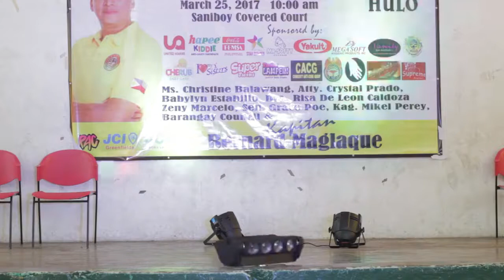KIDS FUN DAY - Remmy Parcia and Sophia Padua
Artists: Remmy Parcia and Sophia Padua
Manager: Onie Luna
Road Manager: Che Che Molina